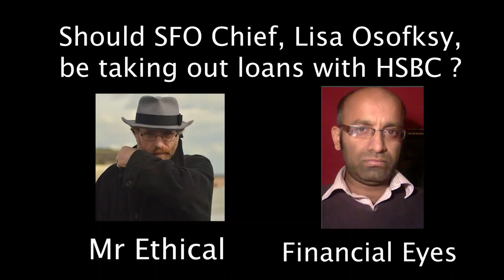Lisa Osofsky, SFO and HSBC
Podcast with Mr Ethical and Financial Eyes